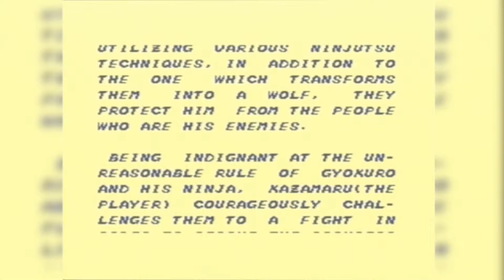The Ninja Sega Master System Review HD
its The Ninja !
is it good?
is worth buying?

Not really...

But it is Rage inducing ...